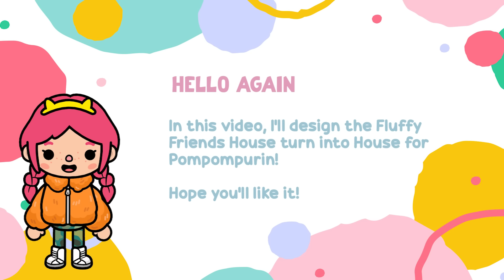Pompompurin SANRIO Cute Yellow Fluffy Friends Family House not FREE TOCA BOCA World Home Ideas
This video shows how to design the Fluffy Friends House turn into Home for Pompompurin's fans in Toca Life World ... Enjoy!

IMPORTANT NOTES 📝

CREDITS 🎵